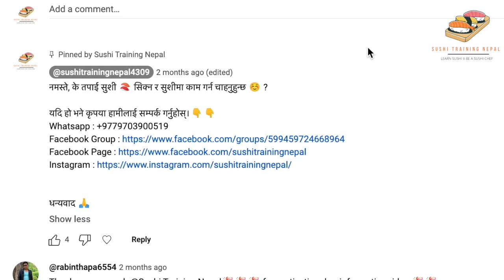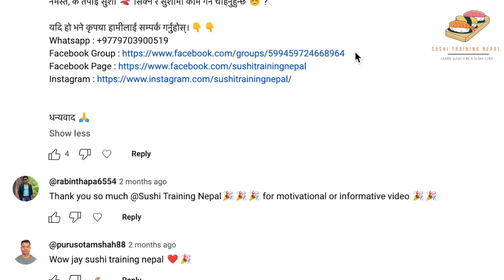MY STUDENT GOT JOB IN PORTUGAL II कृपया यो भिडियो सबैले हेर्नुहोला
नमस्ते, के तपाई सुशी 🍣 सिक्न र सुशीमा काम गर्न चाहनुहुन्छ ☺️ ?

धन्यवाद 🙏